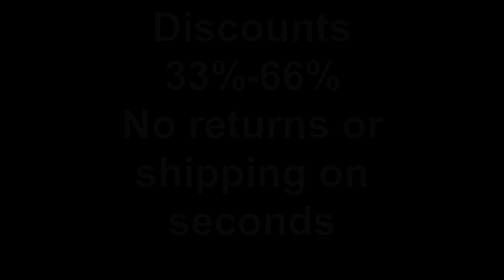A Preview of Seconds.. Sale begins 10 A.M. Sat. 9/17 contd. Sun 9/18